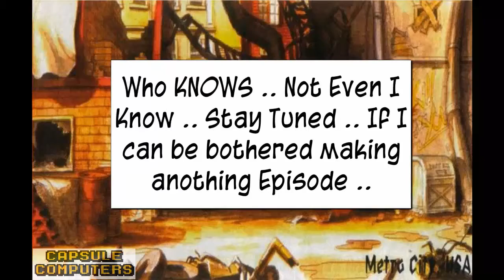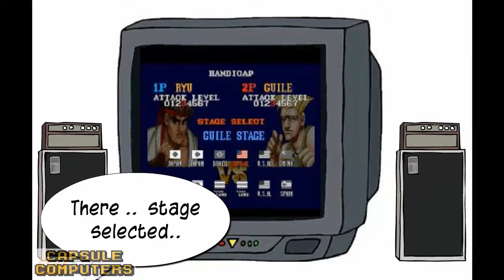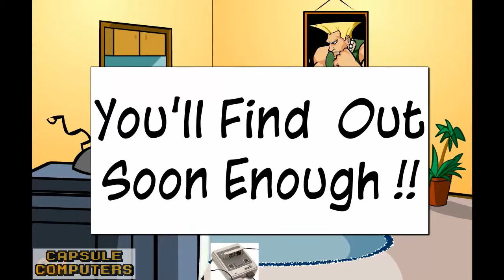Street Fighter Ryu's Quest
MasterAbbott from Capsule Computers brings you 3 short Animated episodes entitled Ryu's Quest. It was about Ryu trying to find his best mate Ken who had been kidnapped, along the way he meets up with a few Capcom characters from the Street Fighter and also Final Fight series

EPISODE 1 : KEN !! WHERE IS KEN !!

Ryu is invited to Ken's Place to play some Super Street Fighter on the Super Nes.. But when he gets there Ken is not there ... Where is KEN !! ??

EPISODE 2 : Cleaning Up

Ryu continues on his quest to find his friend KEN.. Along the way he meets up with Guy and helps him in cleaning up the Mean Streets of Metro City !!

Ryu pays Guile a visit to see if he tell him anything about the mysterious symbol that could be behind Ken's dissaperance.